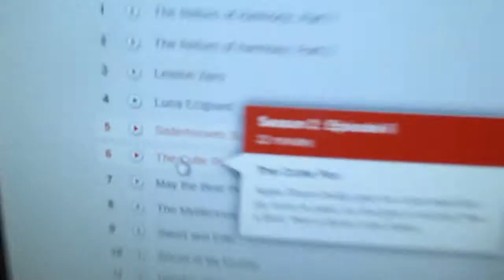Sisterhooves Social - EXPLAINING IS MAGIC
No it's not mind block this time, there REALLY isn't much to say or joke on this one.

PLEASE NOTE! Friendship is Magic is property of Hasbro Studios, The Hub Network and DHX Media; please support the official release of this amazing show... please?